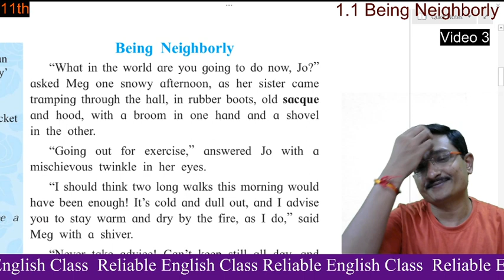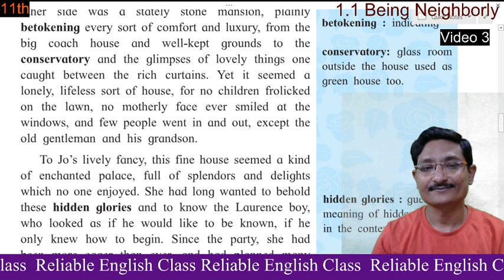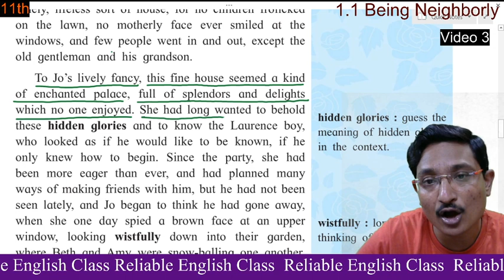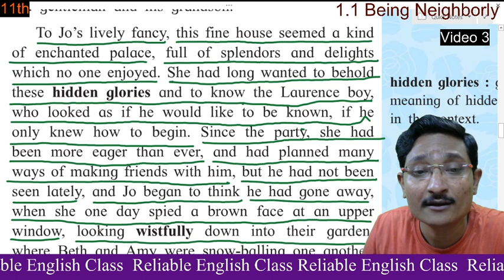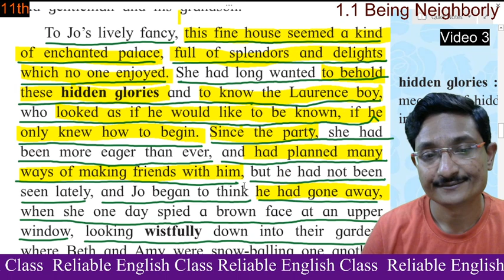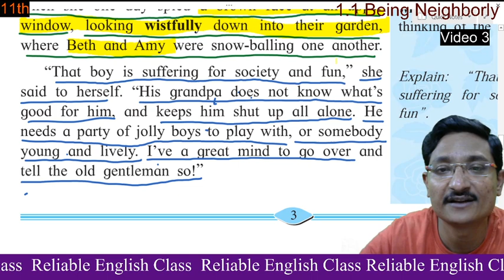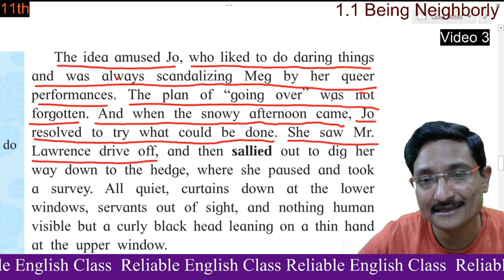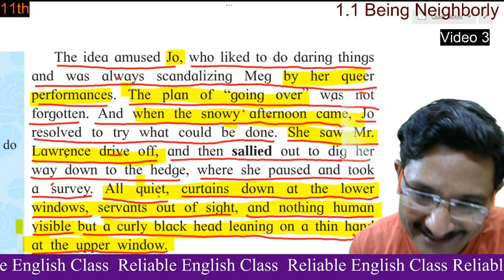11th 1 1 Being Neighborly Video 4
11th Being Neighborly Video 9